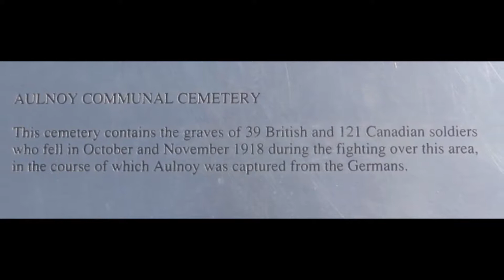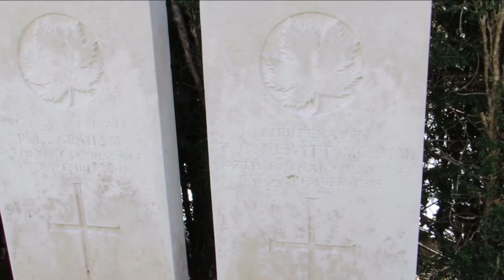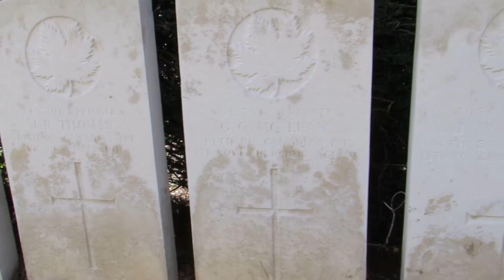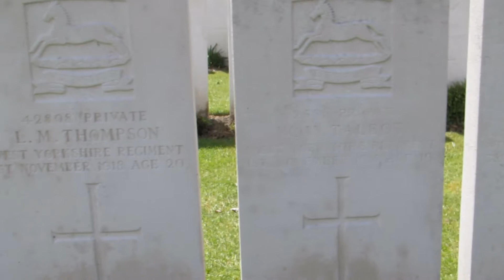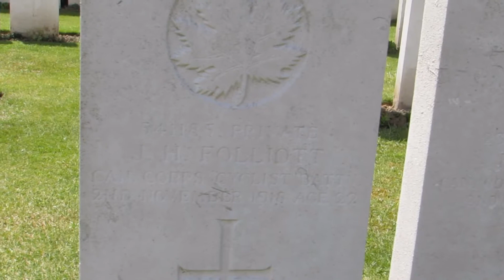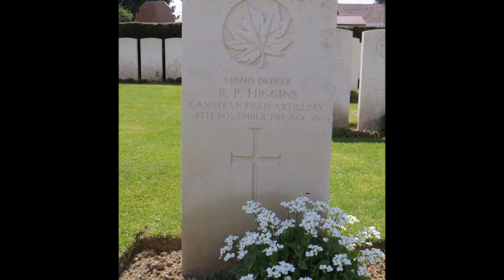Aulnoy Communal Cemetery in the Great War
1:20 Private A. Giles
2:20 Private V.H. Padfield
4:50 Private W.D. Krictchen
9:00 Driver R.P. Higgins

Commonwealth War Graves Commission Cemetery